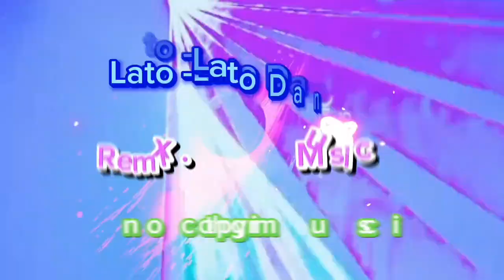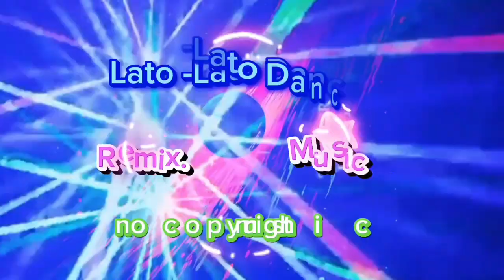the lato-lato dance remix, dance remix, no copyright music, club music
All images, audio, and video clips are the sole property of their owners. This is only mixed songs/beats for entertainment.

☆This video is entirely fan-made. We will respectfully remove it.